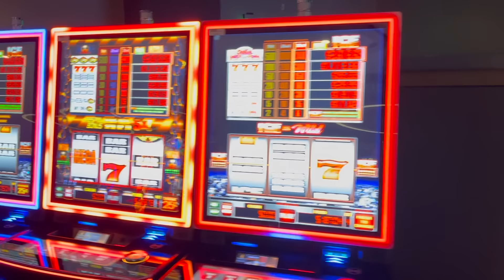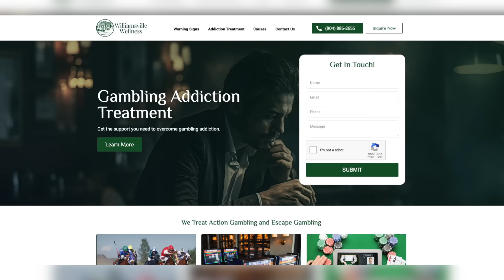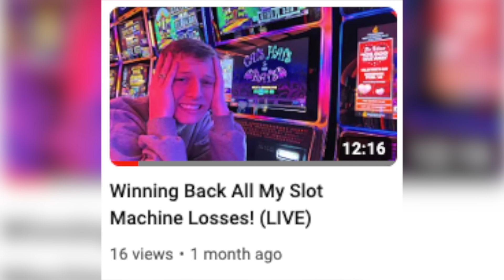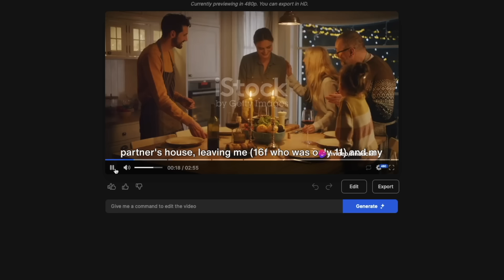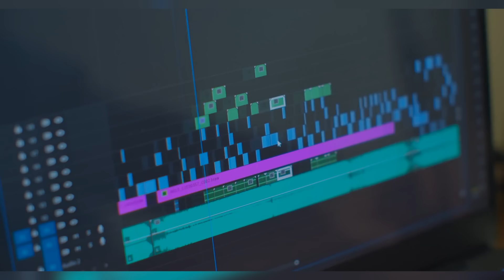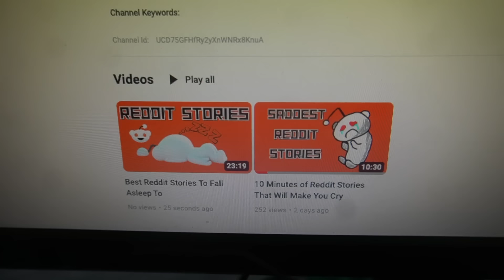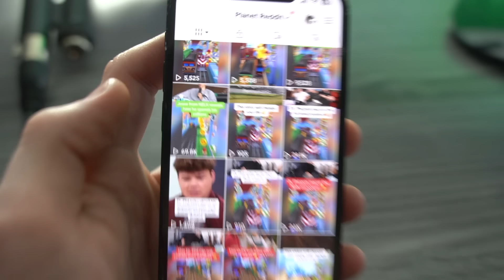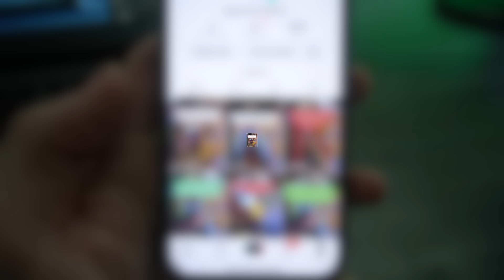I Made a Secret YouTube Channel to Prove It's Not Luck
Description: In this video, I start a secret YouTube channel to prove it's not luck. I begin by first starting a gambling slots channel known as "Wolf of Slots" but after posting just 3 videos I realized it wasn't for me. With high overhead and lots of time needed to grow the channel, I knew it wouldn't see success in just 30 days. So I decided to switch up my content to both Reddit stories and podcast clips on a YouTube and TikTok page and after just over a week I began to see success. 5,000 likes for a part 2 very soon!

Inspired by Biaheza: I Made a Secret Youtube Channel to Prove it’s Not Luck